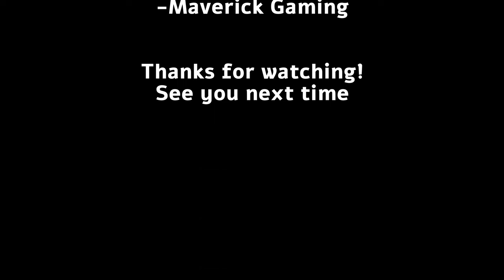Lego Pirate Sea Battle 3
In the vast expanse of the open sea, under the brilliant azure sky, the Small Merchant Ship, helmed by the resilient Captain Joseph, sailed gracefully. Onboard, two souls, Joseph and his loyal crewmate, found solace in the rhythmic dance of the waves. Unbeknownst to them, a dark fate brewed on the horizon.

One fateful day, the tranquil waters were disturbed by the sudden appearance of a malevolent pirate ship, led by the ruthless Captain Roberts. Swift and unyielding, the pirates overpowered the meager defenses of the Merchant Ship, capturing its crew and plundering their precious cargo - a chest brimming with glistening gold coins.

Amidst the plunder, an ominous mist enveloped the scene. From within emerged Captain Grim, the vengeful spirit of a guardian long past. His spectral form hung over the chest of gold, a silent warning to the pirates of the reckoning that awaited them.

Undeterred by the supernatural threat, the pirates dismissed Captain Grim's apparition as mere illusion. Ignorance, however, would prove to be their downfall.

Two days later, under the vast, cloud-strewn sky, the pirates found themselves sailing under an eerie fog. Unbeknownst to them, Captain Grim's ghost ship loomed in the distance, carrying his ethereal crew. Suddenly, the tranquil sea turned tempestuous, unleashing its fury upon the pirate vessel.

Waves rose like towering giants, crashing down with a deafening roar. The sky was rent by thunderbolts, illuminating the ghostly figures of Captain Grim and his crew. The pirates, once arrogant and assured, now faced the wrath of the supernatural.

A battle ensued, a clash between the living and the dead, between greed and retribution. Captain Grim's ghostly crew, fueled by centuries of unresolved anger, fought with an intensity that shook the very fabric of the sea. The cries of the pirates echoed in the storm, drowned by the haunting wails of the vengeful spirits.

In the end, the pirates met their defeat. Their ship, once a symbol of tyranny, now lay in ruins upon the tempestuous sea. The chest of gold, reclaimed by Captain Grim's spectral hands, was returned to its rightful place, far beneath the ocean waves.

And so, the tale of Captain Grim became a cautionary legend, whispered among sailors, reminding them of the perils that awaited those who dared to succumb to the darkness of their desires. In the end, it was a tale of redemption, of spirits finding peace, and a warning to the living to tread carefully on the treacherous waters of temptation.